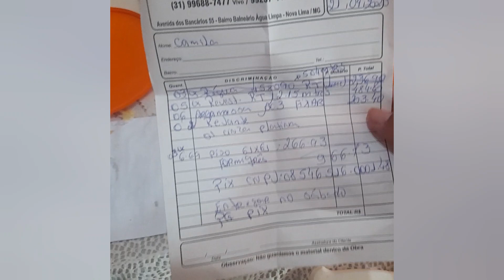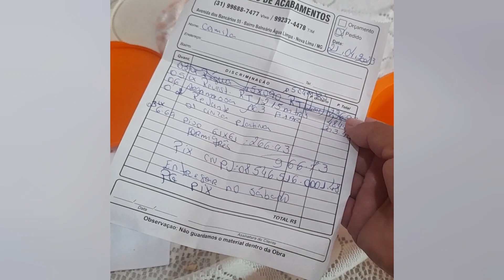comprei a cerâmica do quarto da bebê gratidão// fiz almoço com carne assada 😍🙏🥰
olá eu mim chamo camila sou mãe de 2 e grávida da terceira é por aqui compartilho minha rotina diária com vocês😍💕

compartilhe com naus pessoas o vídeo 🙏
deixe seu comentário do que achou eu um coraçãozinho ❤️

      fique todos com Deus 🙏😍🥰